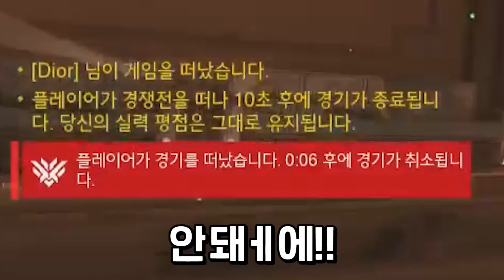엄마 카톡을 보고 빵 터진 봄추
트위치 주간 핫클립